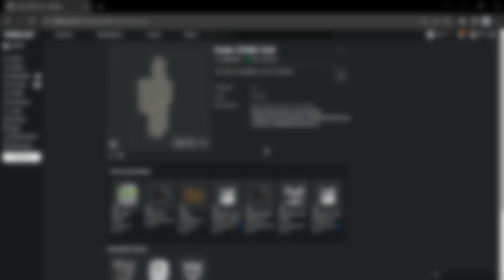FREE HEAD • Como conseguir o CUTE CHIBI CAT | Roblox BR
ΞΞΞΞΞΞΞΞΞΞΞΞΞΞΞΞΞΞΞ ஜ۩۞۩ஜΞΞΞΞΞΞΞΞΞΞΞΞΞΞ

ΞΞΞΞΞΞΞΞΞΞΞΞΞΞΞΞΞΞΞஜ۩۞۩ஜΞΞΞΞΞΞΞΞΞΞΞΞΞΞΞ